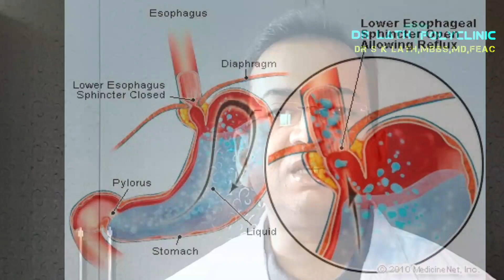HEART BURN/GERD ,सीने में जलन क्या है।इसे ठीक करने के घरेलू उपाय क्या हैं?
acidity heart burn#gastric
gerd or acid reflux and heart burning (सीने में जलन) is a common problem in society and a lot of patient wants a home remedies for this disease and  they want to know about the disease and how it happens specially in pregnancy and what is the complications of untreated disease.
in today's video we will know about the details of this disease and the available diagnostic, treatment and complications facilities about the disease.